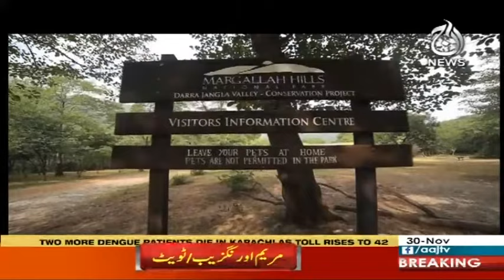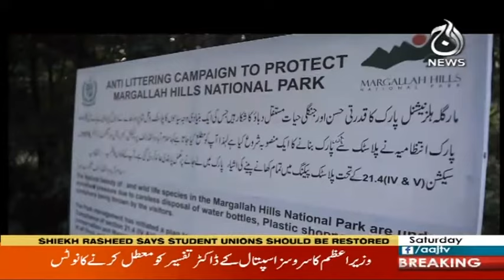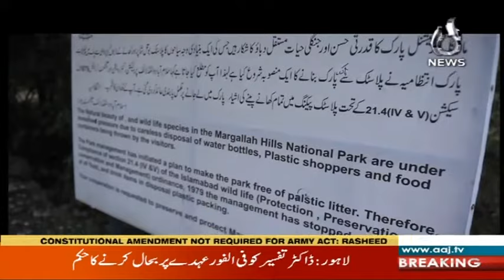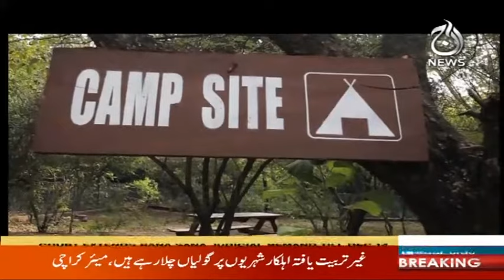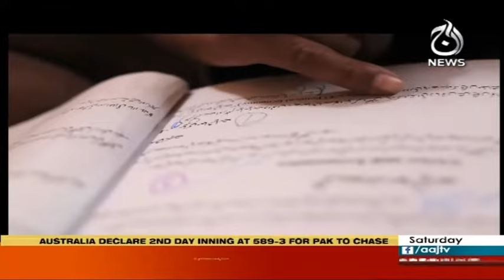Siyasat Say Hat Kay | 30 November 2019 | Aaj News